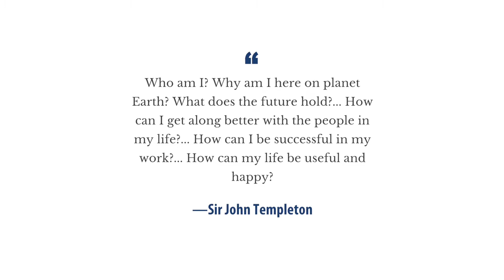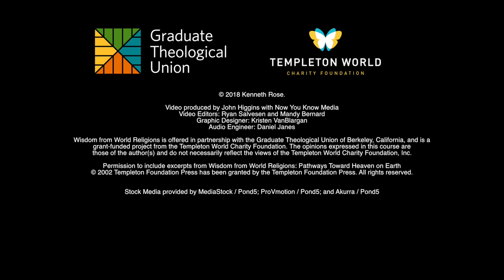Wisdom from World Religions - Day 1 Video 3: Lifting your awareness to a higher level of receptivity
Theme: Lifting your awareness to a higher level of receptivity (WWR 139)

Objectives:

To employ a spiritual practice from Sir John Templeton:
Lifting your awareness to a higher level of receptivity (WWR 139)

For best results, view this in 720 HD.